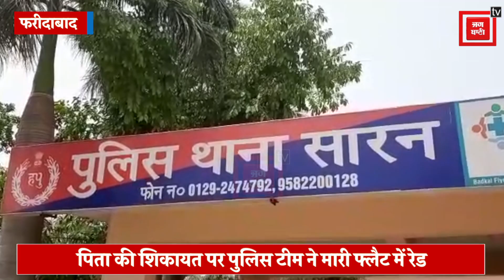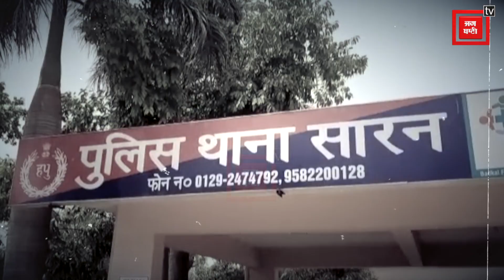युवती ने दोस्त को फोन कर फ्लैट में बुलाया, फिर बंधक बनाकर मांगी 5 लाख की फिरौती !